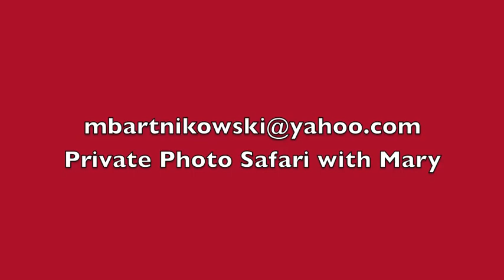Chiang Mai, Thailand, How to Get Amazing Photos with Any Camera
How to Get Amazing Photos with Any Camera, Thailand
Yes you will get amazing photos with my guidance on capturing stunning shots, listen to what Lynne has to say when she did it. You can get incredible pictures with ANY camera. You can take my video course here if you can't wait for me to meet with you. Here's the link: